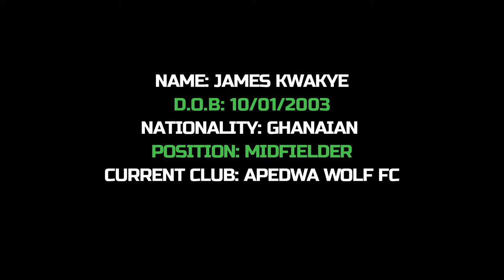JAMES KWAKYE - MIDFIELD DYNAMO 2021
JAMES KWAKYE
ABOUT:
NATIONALITY: GHANAIAN
CITY OF RESIDENT: ACCRA
COUNTRY OF RESIDENT: GHANA
DOB: 10th January 2003
POSITION: MIDFIELDER / DEFENDER
CURRENT CLUB: APEDWA WOLF FC
DOMINANT FOOT: RIGHT
HEIGHT: 5.5ft
WEIGHT: 65kg
PLAYER’S PROFILE:
• Player with league experience, a naturally competitive nature and a high level of physical conditioning.
• Self-disciplined and committed to working with team members to achieve club level results and trophies.
• Demonstrates continuous and persistence, hard-working, determination and the ability to cope with the stress of pro-level competition.
• Exhibits a burning passion and a love for football on a professional level with a genuine interest in the representation of nationwide football events.
CORE SKILLS:
• Possess Leadership Position
• Ball Control / Ownership
• Midfield Attack / Defense
• Has good Stamina
• Ability to remain calm and play under pressure in game situations
• Team collaboration
ACHIEVEMENT SO FAR:
• Emerged Best Player – inter-schools games (Junior High School)
• 2x Inter-District games (Captain)
• 2x Inter regionals games (Captain)
• U13, U15, U17 Ghana coast League (Captain)
• Played Inter schools Milo competition (Senior High School)
• U17 Ghana Coast League (Regional Best Player)